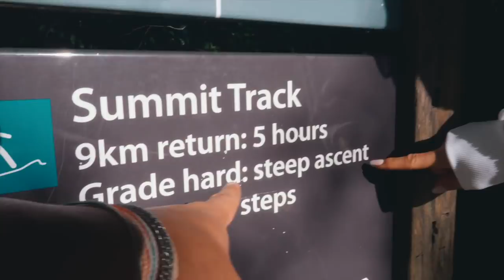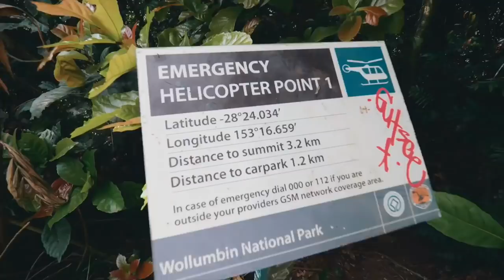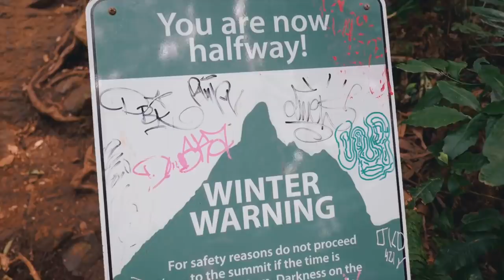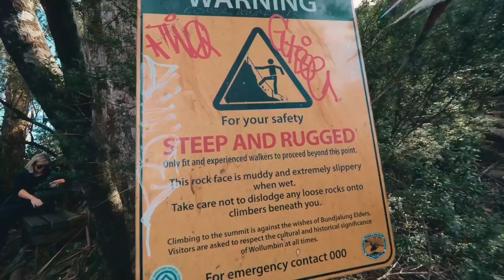How we like to keep fit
I love to mix up my training to keep things interesting. I find if I do the same workouts over and over again, they get so boring and I end up not seeing much progress, so today we mixed things up a little!

⭐️   PIA MUEHLENBECK  ⭐️

⭐️   KANE VATO  ⭐️

MAILING ADDRESS:

AUSTRALIA